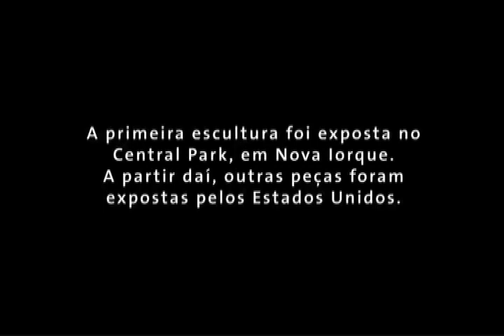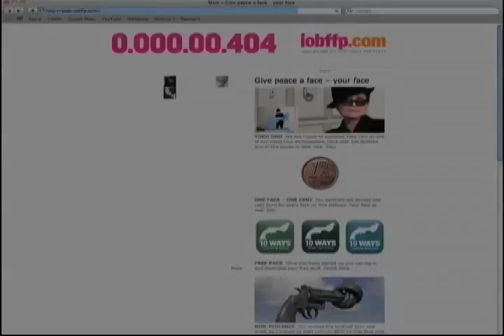The Non-Violence Project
Chegou a hora do Brasil receber a exposição que inspira pessoas do mundo todo a sempre optarem pela paz.
Armas Atadas - de 17/05 a 12/06, na Flasgship Chilli Beans - Oscar Freire, 1072, SP.